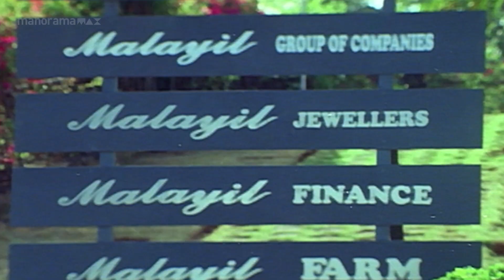അറക്കളം ഭായ് ചുമ്മാ സീൻ...| manoramaMAX | Thaskara Veeran | Mammootty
അറക്കളം ഭായ് ചുമ്മാ സീൻ...

Movie: Thaskara Veeran